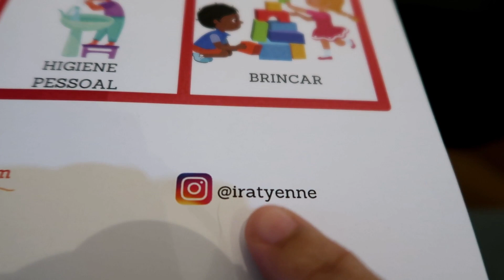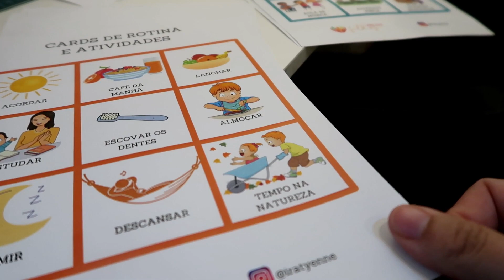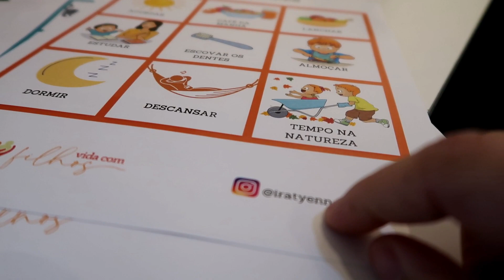VLOG ♥ ESFRIOU MUITO! ROTINA DIÁRIA REAL NA NOSSA CASA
Oi gente mais um vlog da nossa rotina em familia.

Editor: Filmora